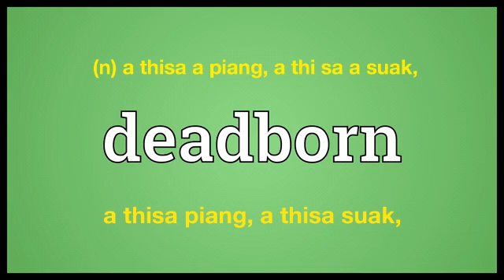deadborn meaning in Ngawn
deadborn = (n) a thisa a piang, a thi sa a suak,a thisa piang, a thisa suak,